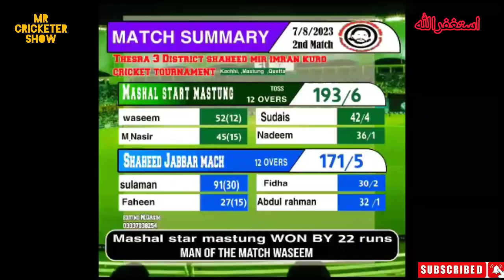Mashal Star Mastung VS Shaheed Jabbar Mach High Voltage Match |Full Highlights | Best Flick Shots